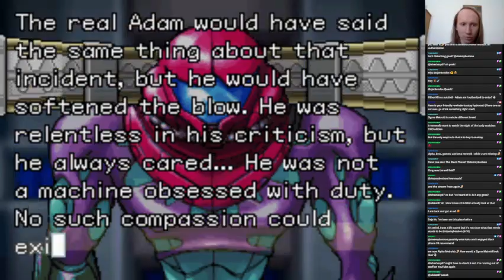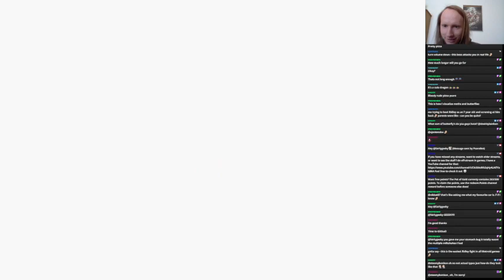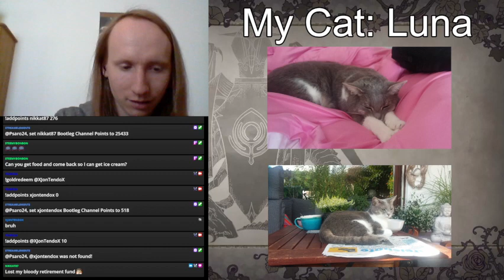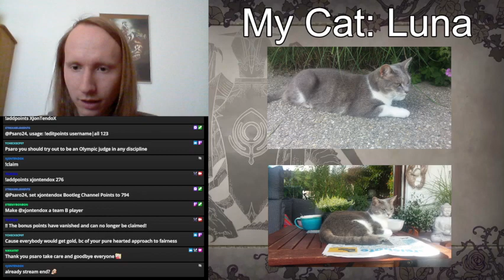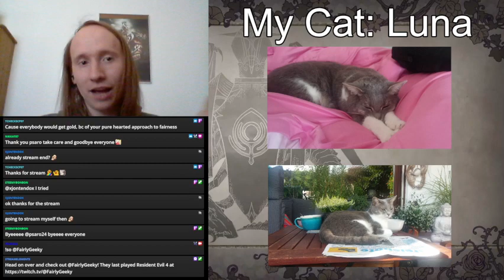Metroid Fusion | Part IV | The Strongest Enemies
This was streamed on the 26th of March, 2023

Video starts at: 2:40

Casual, 100% Playthrough of the game as well as my second-ever playthrough of the game.